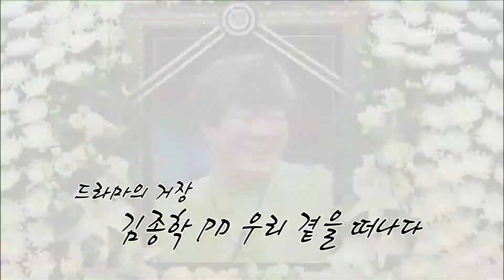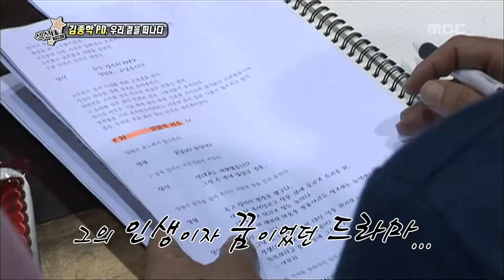Section TV, Kim Jong-hak's funeral #03, 김종학 PD 영결식 20130728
방송시간  Sun pm 04:15~

드라마PD 협회장으로 치러진 영결식, 마지막 운구 행렬